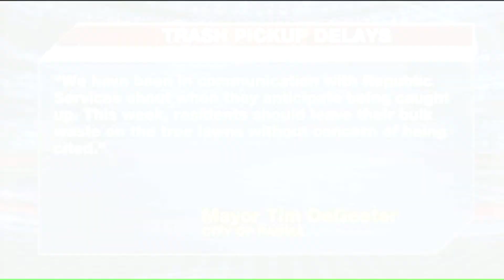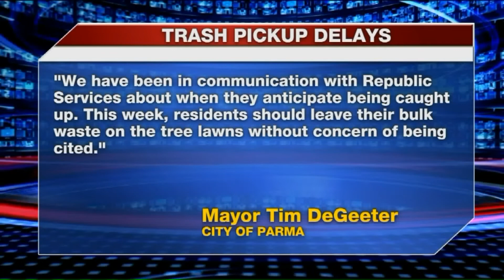Trash troubles in Parma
Problems piled up in Parma as residents said their bulk trash was not picked up.

Bulk trash collection is once a month. It's a time when residents can put out larger items, like furniture or appliances.